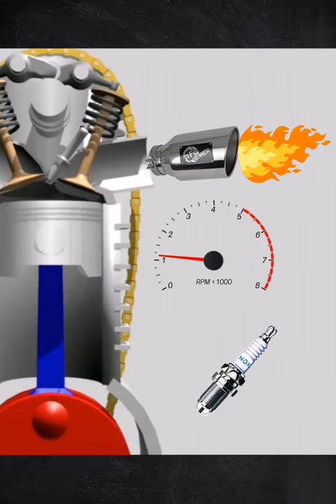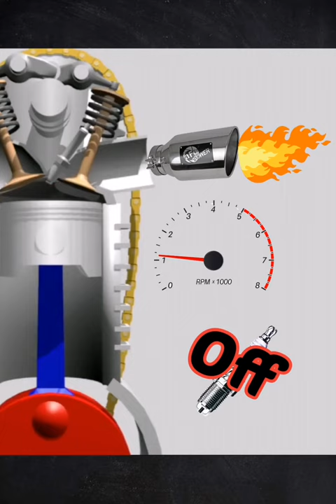شلون يصير الباك فاير؟ how does backfire happen?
هذا الفيديو يشرح ضاهرة منتشر في عالم السيارات الرياضية و هي خروج اللهب من العام (backfire) و اللتي تم شرحها شرح سريع و دون الخوض في التفاصيل

تيك. توك